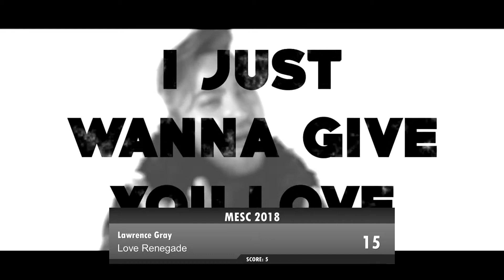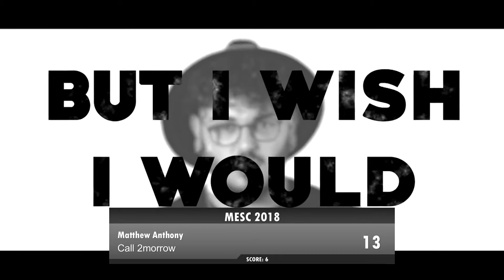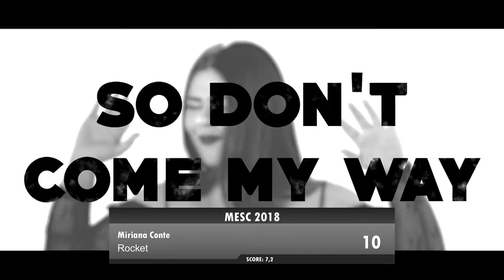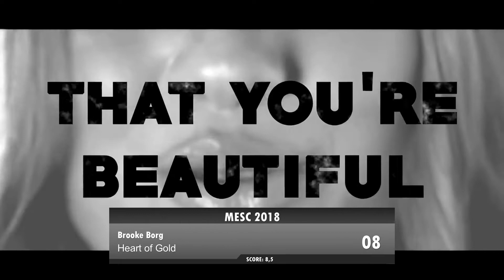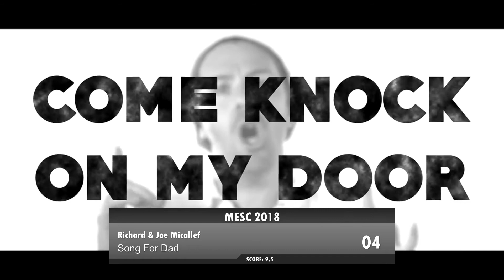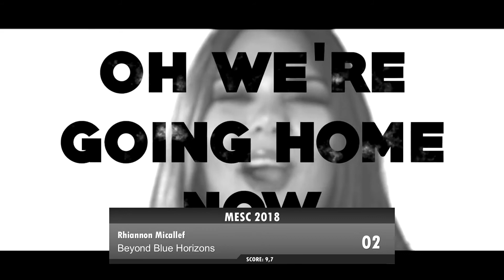Eurovision 2018 - MESC 2018 - TOP 16 [Malta]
This is my personal top 16 of Maltese preselection.